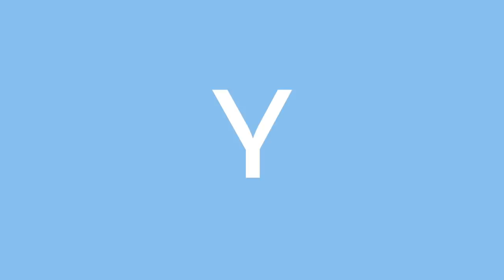HAUL DE INVIERNO + SÚPER SORTEO!! | Zara, ASOS, H&M...| Trendy Taste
¡HOLA MIS CHICOS! Hoy os traigo uno de los vídeos que más os gustan, UN SÚPER HAUL DE INVIERNO!! Además esta vez viene con sorpresón! Y es que como ya explico en el vídeo, quiero haceros un regalo por Navidad y voy a sortear una tarjeta regalo de Zara de nada más y nada menos que 150€!!!

Los pasos para participar son muy sencillos:
-Dejar un comentario con la prenda de Zara de este haul que te comprarías con esa tarjeta

Así de fácil! Sigue estos dos pasos y la tarjeta puede ser tuyaaa!!

Se podrá participar hasta el lunes que viene (24 de diciembre) cuando suba el siguiente vídeo, y diré el ganador el lunes 31 de diciembre, para acabar el año por todo lo alto!

No olvidéis también dejarme en los comentarios que prendas os han gustado más y cuales menos, que me encanta saber vuestra opinión!

LINKS

VARIOS

Abrigo mostaza H&M

ASOS

ZARA